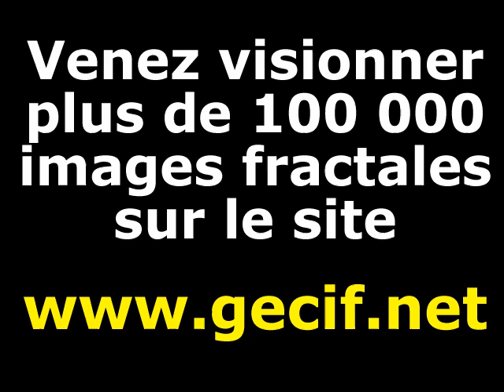Zoom dans l'ensemble de Mandelbrot